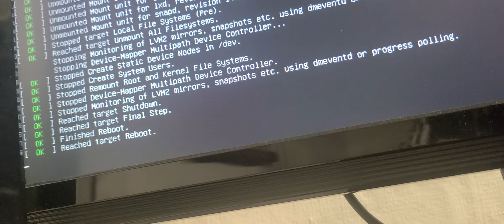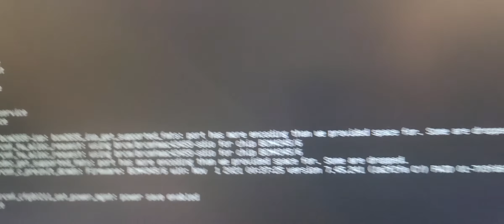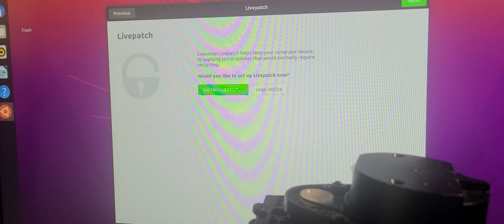turtlebot3 development environment Ubuntu CLI to GUI3